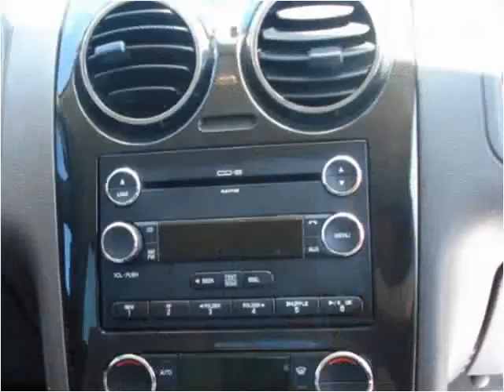2008 Ford Taurus X Used Cars Seymour IN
This 2008 Ford Taurus X is available from Edwards Truck Sales.